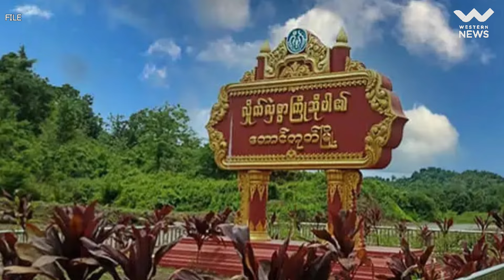တောင်ကုတ်မြို့ထဲက တပ်စခန်းများအားလုံး တပ်မသို့ ဆုတ်ခွာ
(စစ်ကောင်စီ လေကြောင်းပစ်ခတ်မှုကြောင့် တောင်ကုတ်မြို့ထဲနေအိမ် အများအပြား ပျက်စီး)

Western News| နိုဝင်ဘာ ၂၅

ရခိုင်ပြည် တောင်ကုတ်မြို့သိမ်းတိုက်ပွဲကို အာရက္ခတပ်တော် AA က ဆင်နွှဲနေပြီး စကခ ၅ တပ်မနဲ့ တပ်ရင်းနှစ်ခုက လွဲပြီး တောင်ကုတ်မြို့ထဲက စစ်ကောင်စီတပ်စခန်းတွေ၊ အမြောက်စခန်းတွေကို ထိန်းချုပ်လိုက်ပြီလို့ စစ်ရေးသတင်းရင်းမြစ်တွေက ပြောပါတယ်။

တောင်ကုတ်မြို့နဲ့ စကခ ၅ တပ်မကို အဓိက ကာရံထားတဲ့ ပန်းမြောက်တောင် အမြောက်စခန်း၊ သဲခံတောင် အမြောက်စန်း၊ တက္ကသိုလ်မောင်းတံဂိတ်၊ တောင်ကုတ်တက္ကသိုလ် အမြောက်စခန်း၊ ဆီးကိုင်တောင် ခေါ် နတ်မော် တပ်စခန်း၊ အာလိန်ငါးဆင့်ကျောင်းတိုက် တပ်စခန်းနဲ့ ဖုံညိုစစ်ရေးဂိတ်တွေကို AA က နိုဝင်ဘာလ အစောပိုင်းမှာ ထိန်းချုပ်ပြီးနောက် တောင်ကုတ်မြို့ထဲကို ဝင်ရောက်ထိုးစစ်ဆင်ခဲ့ပါတယ်။

အဲဒီ တပ်စခန်းတွေက စစ်ကောင်စီတပ်ဖွဲ့ဝင်တွေဟာ တောင်ကုတ်မြို့ထဲမှာရှိတဲ့ ကိုင်းရှည်တံတား ဂိတ်၊ စည်ပင်ရုံး၊ KBZ ဘဏ်၊ အထက (၁) စာသင်ကျောင်း၊ မင်းမင်းရတနာရွှေဆိုင်၊ ဦးထွန်းကြွယ်တိုက်၊ တောင်ကုတ်ဟိုတယ်၊ ဂူတာကျောင်း၊ ကုတင် ၁၀၀ ဆေးရုံနဲ့ ရဲစခန်းတွေကို ဆုတ်ခွာပြီး ထပ်မံ နေရာယူကာ AA ထိုးစစ်ကို ခုခံတိုက်ခိုက်ခဲ့ပါတယ်။

ဒါပေမဲ့လည်း အာရက္ခတပ်တော် AA ရဲ့ ဘက်ပေါင်းစုံထိုးစစ်ကို မခုခံနိုင်ခြင်းနဲ့ စစ်ကောင်စီကလည်း စစ်ကူအင်အား မပေးပို့နိုင်တာတွေကြောင့် မြို့တွင်းမှာရှိတဲ့ စစ်ကောင်စီတပ်ဖွဲ့ဝင်တွေအားလုံးမှာ တပ်မ စကခ ၅ နဲ့ ခမရ ၅၄၄, ၃၄၆ တပ်ရင်းသို့ ဆုတ်ခွာသွားပြီလို့ သိရပါတယ်။

အာဏာသိမ်း စစ်ကောင်စီကလည်း လေကြောင်းပစ်ကူတာက လွဲပြီး မြေပြင်တပ်စခန်းတွေကို စစ်ကူအင်အား ပေးပို့နိုင်ခြင်းမရှိကြောင်းနဲ့ စစ်ကောင်စီတပ်ဖွဲ့ဝင်တွေမှာ ပြေးပေါက်မရှိဘဲ ပိတ်မိနေကြကြောင်း သိရပါတယ်။

တောင်ကုတ်မှာ ကျန်နေသေးတဲ့ စစ်ကောင်စီတပ်ဖွဲ့ဝင်တွေဟာ တပ်မထဲမှာ ပိတ်မိနေကြပြီး စစ်ကောင်စီကလည်း လေကြောင်းပစ်ကူကလွဲပြီး တပ်ကူအင်အားနဲ့ ရိက္ခာတွေ မပေးပို့နိုင်ဘဲ ဖြစ်နေကြပါတယ်။
 ထွက်ပြေးဖို့ကလည်း ပြေးပေါက်မရှိအောင်အထိ AA က အားလုံးကို ပိတ်ဆို့ထားတဲ့အတွက် လက်နက်ချ အညံ့ခံရုံအပြင် တခြားလမ်း မရှိတော့ပါ။
 စစ်ကောင်စီကဟာ တောင်ကုတ်မြို့ထဲကို လေကြောင်းပစ်တာတွေကြောင့် နေအိမ်တွေ အများအပြားမီးလောင် ဆုံးရှုံးသွားခဲ့ပြီး အထူးသဖြင့် သိမ်တောင်ရပ်ကွက်မှာ နေအိမ်တွေ မရှိသလောက်ဖြစ်သွားပြီလို့ ပြောသွားတာပါ။

တောင်ကုတ်မြို့ထဲမှာ ပိတ်မိနေတဲ့ အရပ်သားပြည်သူ ၆ သောင်းကျော်မှာလည်း ဒီကနေ့ နိုဝင်ဘာလ ၂၅ ရက်နေ့ နောက်ဆုံးသတင်းအရ မြို့ထဲ မရှိသလောက်ဖြစ်သွားပြီလို့ သတင်းရင်းမြစ်က ဆိုပါတယ်။

တောင်ကုတ်မြို့မှာရှိတဲ့ စကခ ၅ တပ်မနဲ့ ခမရ ၅၄၄ တပ်ရင်း၊ ခမရ ၃၄၆ တပ်ရင်းတို့မှာ နောက်ဆုံးကျန်ရှိနေသေးတဲ့ တပ်မိသားစုအပါအဝင် စစ်ကောင်စီတပ်ဖွဲ့ဝင်တွေမှာ ၅၀၀ လောက်ပဲ ရှိနိုင်တော့ကြောင်း သတင်းရင်းမြစ်တွေက ပြောဆိုကြတာ ဖြစ်ပါတယ်။

Western News is a Myanmar-based news outlet that monitors and investigates injustices and human rights